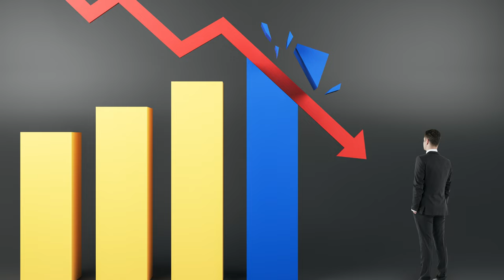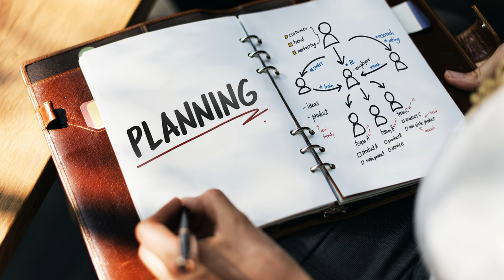How Financial Management Makes You Better at Fundraising | Tips for Nonprofits & Fundraising Leaders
Welcome back Life-Changers!! Join me as I unlock the secrets of successful nonprofit financial management in this video. Learn to allocate resources effectively, diversify revenue streams, and plan for long-term financial stability. Discover the tools and strategies that will empower your organization to make a lasting impact. If you're a nonprofit leader or passionate about making a difference, this video is a must-watch.

Be sure to let me know what you think of my "Top 5" in the comment section below OR if you have others.  Your input will help everyone in our "Life-Changer" community grow as nonprofit leaders and help YOU get Fully Funded!!

Timeline:
00:00 - Introduction
00:43 - Dealing with Sabotage
02:59 - Tip #1
04:46 - Tip #2
06:42 - Tip #3
08:23 - Tip #4
10:16 - Tip #5
12:23 - Final Thoughts